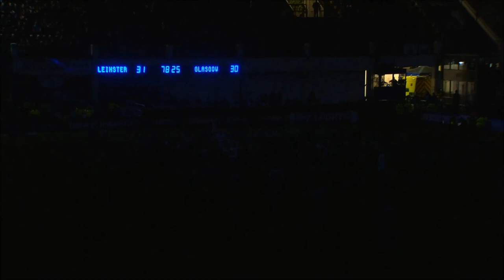The lights go out at the RDS Arena!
See what happened when the floodlights went out at the RDS Arena during Leinster Rugby's Guinness PRO12 match against Glasgow Warriors.